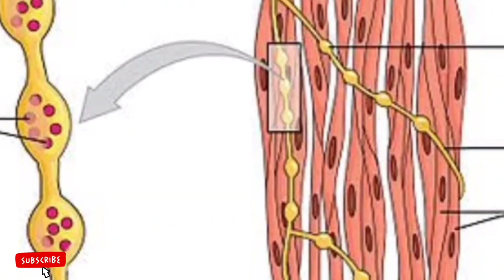shorts muscular system skeletal smooth cardiac losmedicine